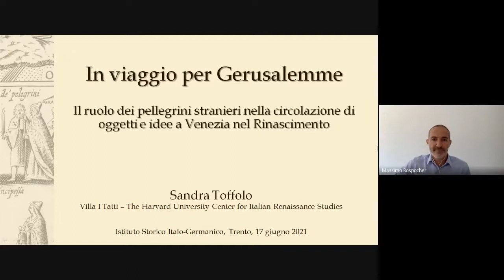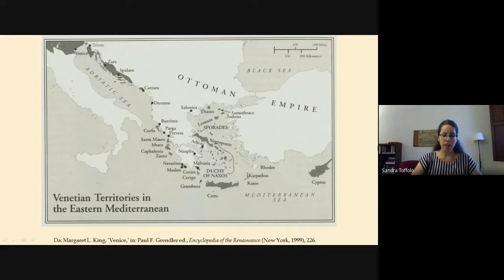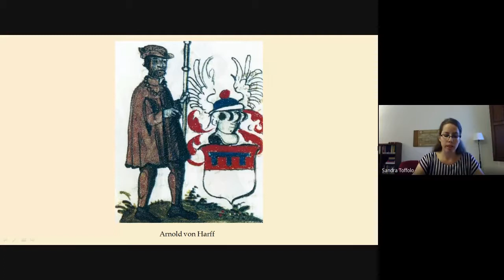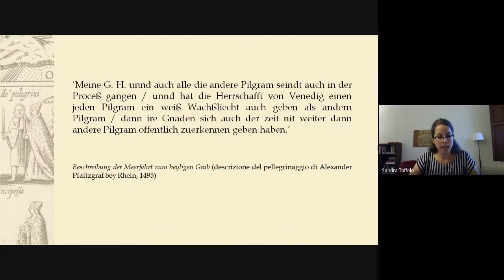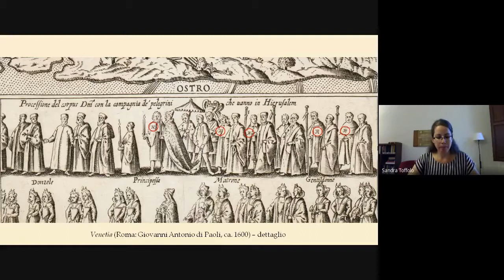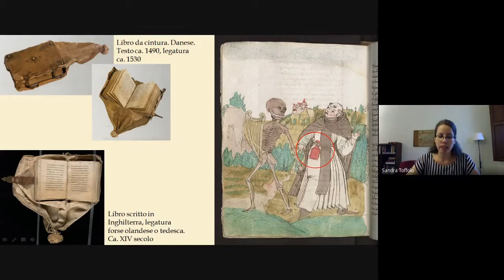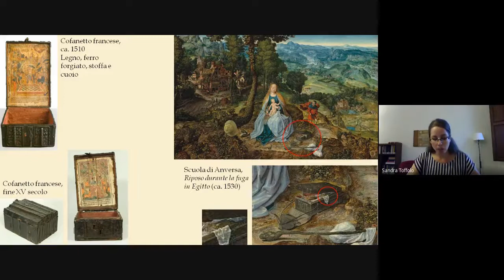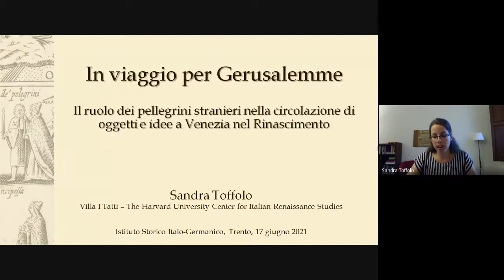FBK-ISIG | In viaggio per Gerusalemme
In viaggio per Gerusalemme: il ruolo dei pellegrini stranieri nella circolazione di oggetti e idee a Venezia nel rinascimento.

17 Giugno 2021 | 11:00 — 12:30

Speakers:
Sandra Toffolo,  Villa I Tatti – The Harvard University Center for Italian Renaissance Studies
Massimo Rospocher, FBK-ISIG
Enrico Valseriati, FBK-ISIG

Nel corso del Quattro e Cinquecento ogni anno decine, o a volte persino centinaia, di pellegrini, provenienti da tutta Europa, passavano da Venezia lungo il loro viaggio per Gerusalemme.
Durante le settimane passate qui in attesa dell’imbarco, i pellegrini interagivano in vari modi e misure con gruppi locali, nazionali e transnazionali, che potevano includere per esempio magistrati, “tolomazi”, venditori, osti, mercanti provenienti da tutto il mondo, e altri pellegrini. Le loro interazioni ebbero un ruolo importante nella circolazione di oggetti e idee a Venezia nel Rinascimento.

Ciclo di seminari: “Tavola ovale di storia moderna”